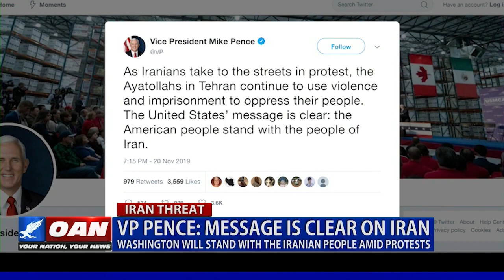Ayatollah regime claims 'victory' over protests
Exclusive video footage shows ongoing unrest and rampant violence in Iran as citizens continue to protest policies of the Ayatollah regime. One America's Kristian Rouz has more.